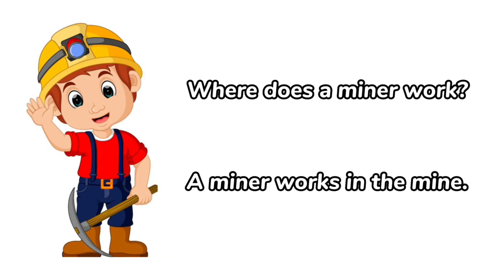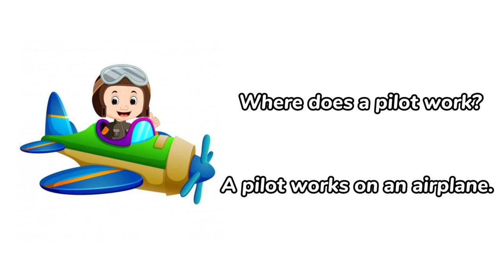Where do they work? (Job Vocabulary)